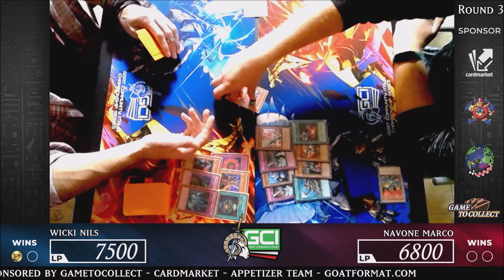Goat Championship Series Vol. 12 - Round 3 Fire Aggro (Wicki N.) Vs Earth Aggro (Navone M.)